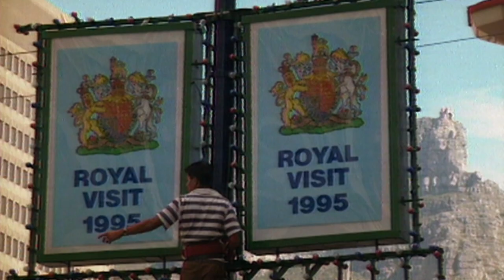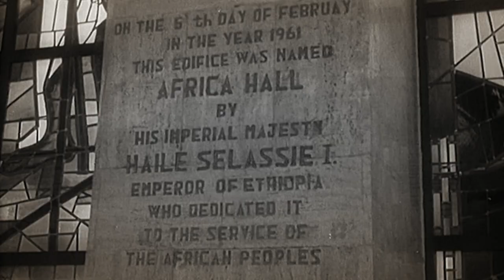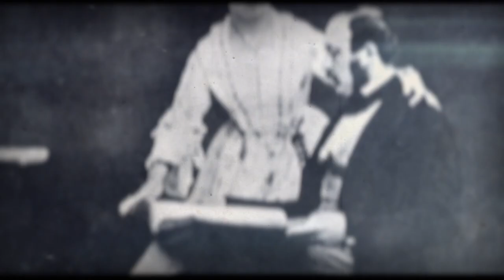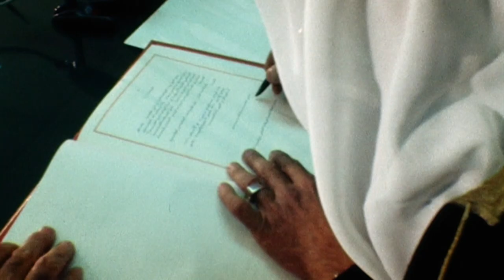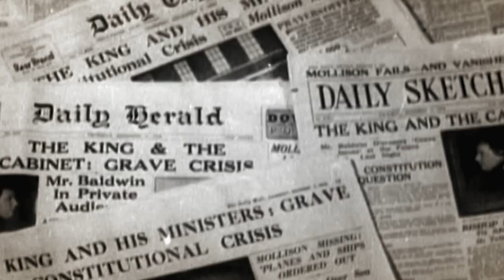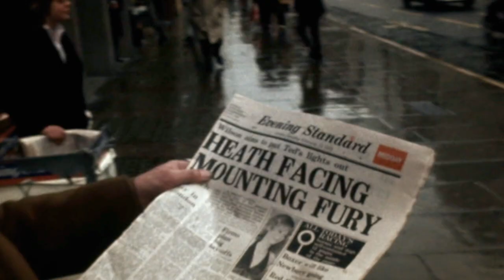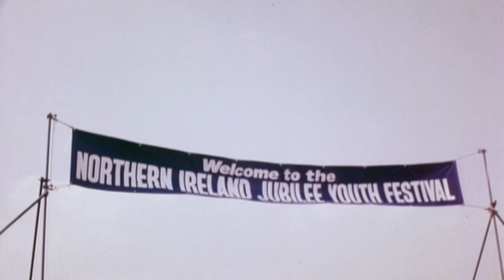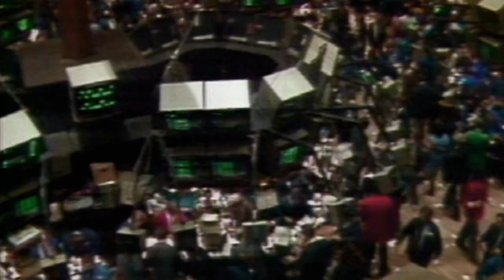When The Queen Went To France To Fix European Ties | Royal Tour Of The 20th Century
The 1960s bring political upheaval around the globe and changes to the Windsors’ relationship to the Commonwealth. Former colonies move towards independence, with violence often following. The British and other former colonial powers struggle to come to terms with a new world order and diminished power.